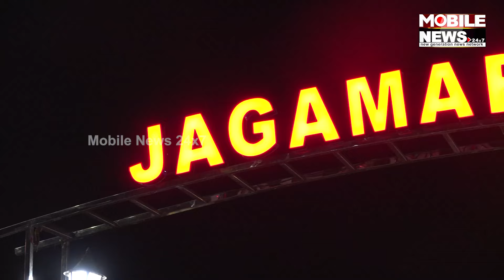Jagamara Food Court: ଗ୍ରାହକ୍‌ ଖୁସ୍‌, ଦୋକାନୀ ବିନ୍ଦାସ; ଦେଖନ୍ତୁ କଣ କହୁଛନ୍ତି || Bhubaneshwar Street Food